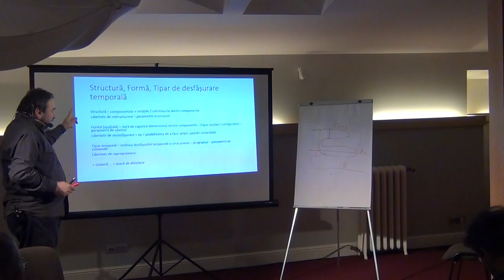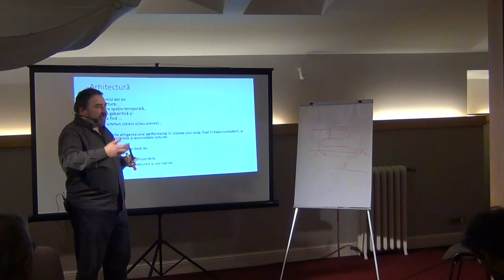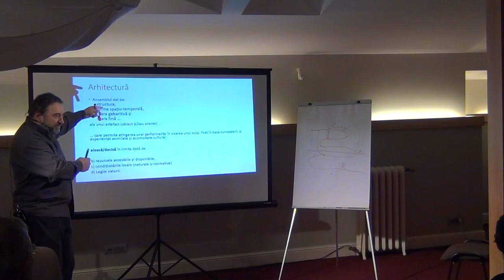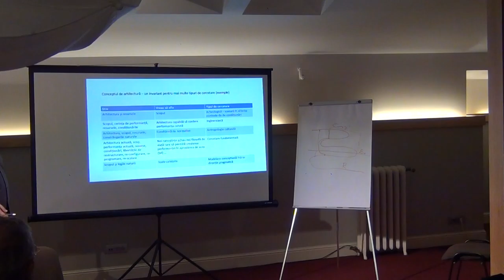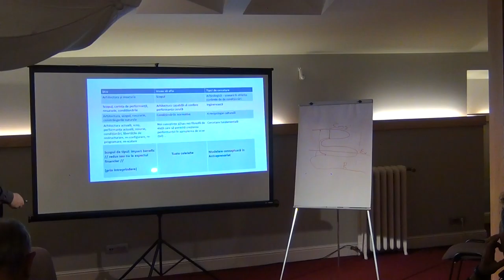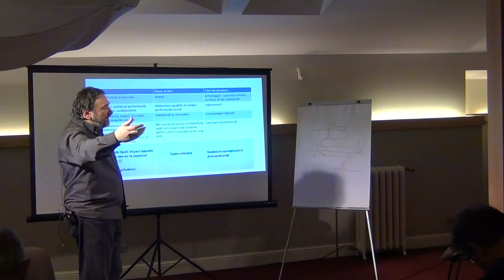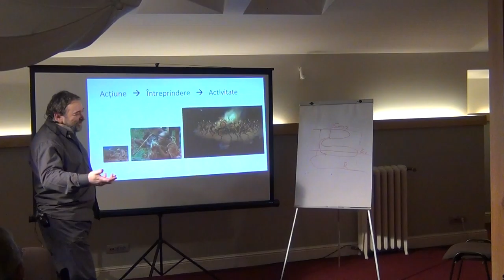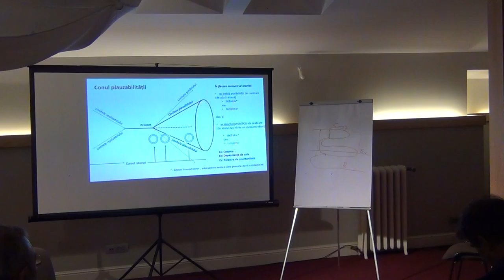Despre acțiune și întreprindere din perspectiva P C II / P7 / Cafeneaua Complexitatii